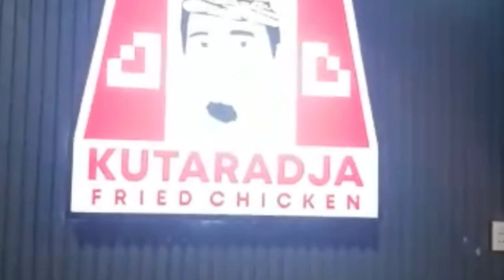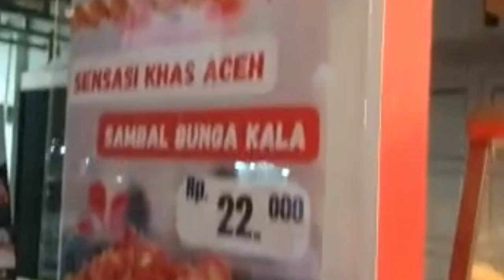Suasana Malam Kutaraja Chicken Banda Aceh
suasana malam di rumah makan Kutaraja Chicken Banda Aceh